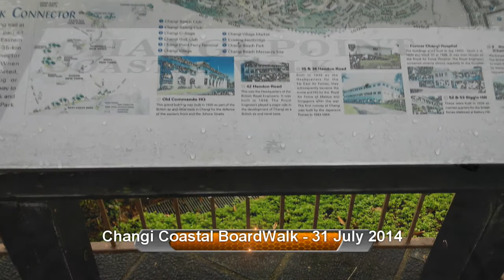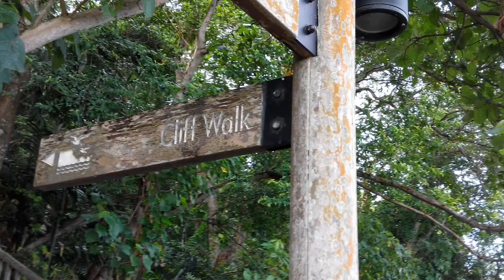Changi Coastal Boardwalk